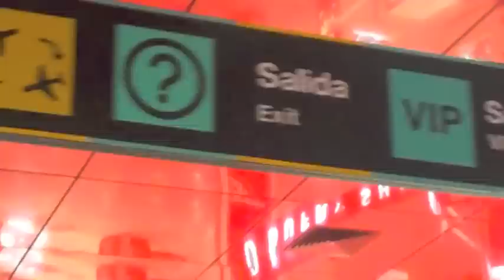House Party B-Liv at Bogotá MUZIK Tour / Julio 2011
Centro de Convenciones Gonzalo Jimenez de Quezada.
Julio 2011 / Bogotá
B.Liv House Anthems Party
Gracias a todos los fans, amigos y familia que me acompañó en las presentaciones; ustedes hicieron que la noche fuera más luminosa
Thank you very much to my fans, family and friends who accompanied me. Thanks to you, the night was brighter!
B-liv